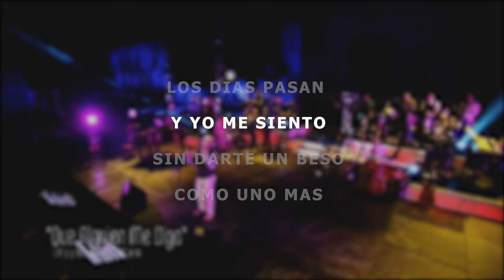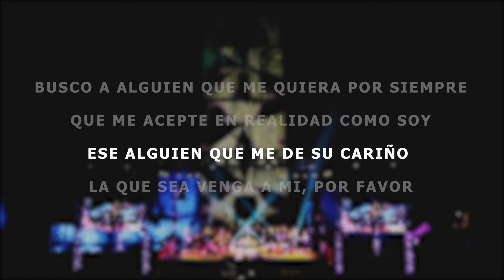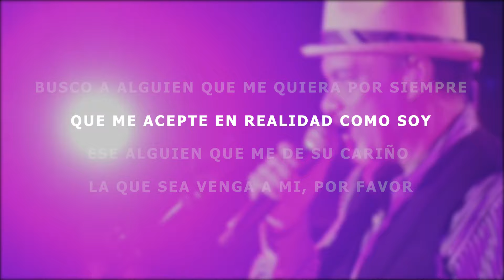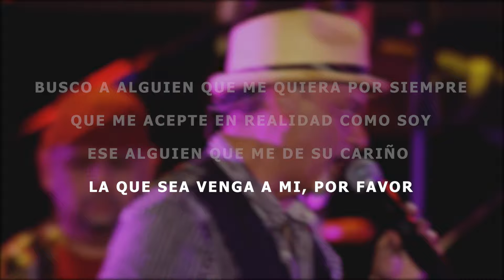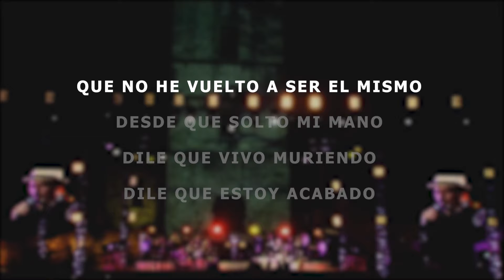OmarAlfannoChallenge I QUE ALGUIEN ME DIGA I 10 de Mayo 2020 I Lyric Video I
Para mantener nuestro espíritu despierto durante esta pandemia 🦠 he decidido lanzar un reto a todos aquellos que les gusta CANTAR 🎤
(así sea en la regadera 🚿) 😂 y bailar 💃🏻🕺🏻. Es fácil, a partir del viernes 1ro de Mayo voy a subir a mis redes un "Lyric Video" POR DIA de algunos de mis éxitos. Para participar solo tienen que ponerse creativos y grabar un video divertido 📲cantando un pedazo de la canción, puede ser acapela o sobre el video, solos o con la familia y hasta las mascotas 🐶 y lo suben a su STORY de Instragram 😀Recuerden mencionarme @omaralfanno y usar el hashtag OmarAlfannoChallenge 😎Le vamos a hacer Repost a TODOS los videos y escogeremos a un ganador por cada canción 🏆 que tendrá la oportunidad de asistir a un Concierto Exclusivo Virtual a travez de ZOOM 🆓 para conversar y cantar conmigo y mis invitados especiales 🎶🎤🎼🆒🔥Mientras mas videos envíen mas oportunidades tendrán de ganar 🤗 y de divertirse 🤣 Quien quita y descubrimos a un futuro artista 😎🆗QuedateEnCasa

Haz click para escuchar 70 éxitos variados escritos por Omar Alfanno en Spotify:

Haz click para escuchar 100 éxitos de SALSA escritos por Omar Alfanno en Spotify

Haz click para ver el Playlist den You Tube del DVD grabado en Vivo

Haz Click para comprar en Itunes el DVD "Omar Alfanno De Panama Para el Mundo":

Omar Alfanno I Cantautor Panameño I Ganador del Latin Grammy I  Miembro del Salón de la Fama de los Compositores Latinos I Filantropo I Embajador Cultural de la República de Panamá I Odontologo I Golfista

Grabado en vivo el 11 de abril de 2013 frente a la Historica Torre de Panamá Viejo. Incluido en el DVD "Omar Alfanno De Panama Para El Mundo". A la venta en I-Tunes & Amazon.